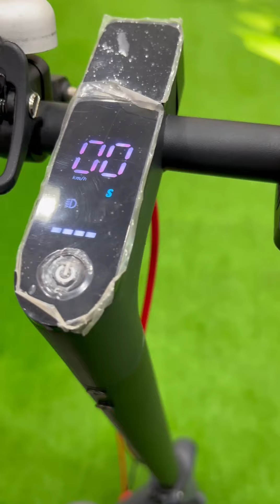(E-scooter) - معرض هيما شوب HEMA SHOP